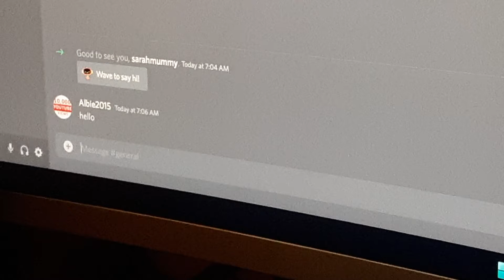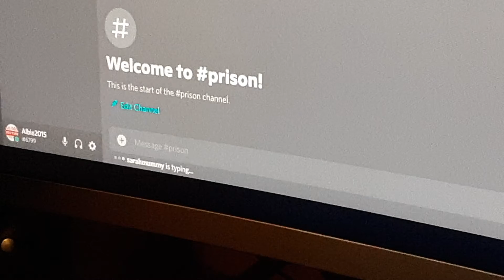When you are in a robbery be like..